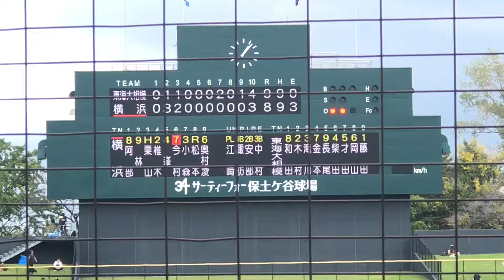【198cm左腕】藤田琉生 (東海大相模) 大きく足を上げるダイナミックなフォームから力強い球で横浜打線を詰まらせる！2023/9/30 準決勝 横浜高校戦